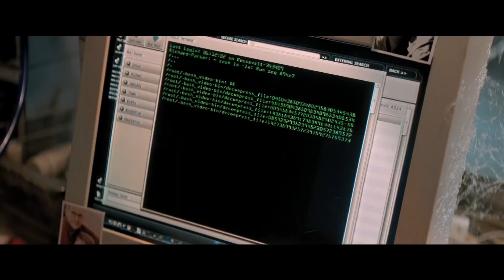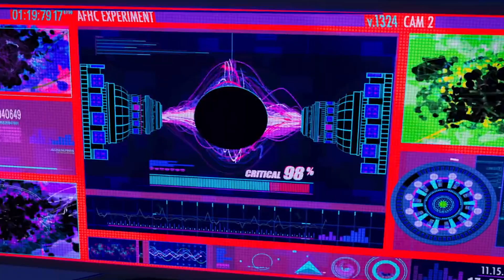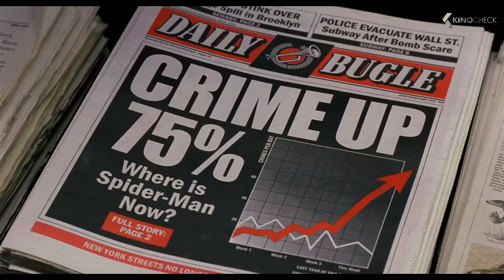All 13 Spider-Man Movies Ranked! (w/ Spider-Man: Across the Spider-Verse)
The web-heads are back in action on the big screen! After a long wait, the highly anticipated sequel Spider-Man: Across the Spider-Verse has finally swung its way into our theatres! This marks the 13th Spider-Man or Spider-Man universe movie to hit the silver screen! The questions now are, was it worth the wait and where does it land among the rest of the Spider flicks?

Movies Included:

Spider-Man (2002)
Spider-Man 2
Spider-Man 3
Spider-Man: Homecoming
Venom
Spider-Man: Into the Spider-Verse
Spider-Man: Far From Home
Venom: Let There Be Carnage
Spider-Man: No Way Home
Morbius

Timestamps:

Intro - 00:00
Number 13 - 01:06
Number 12 - 02:01
Number 11 - 03:14
Number 10 - 04:13
Number 9 - 05:42
Number 8 - 07:20
Number 7 - 08:29
Number 6 - 09:41
Number 5 - 10:58
Number 4 - 12:24
Number 3 - 14:39
Number 2 - 15:47
Number 1 - 16:37
Outro - 18:05